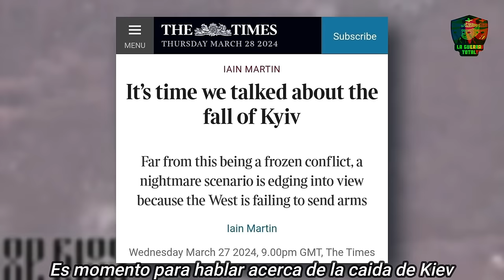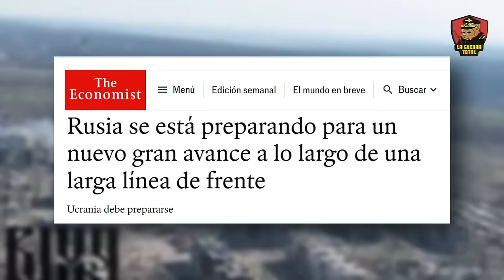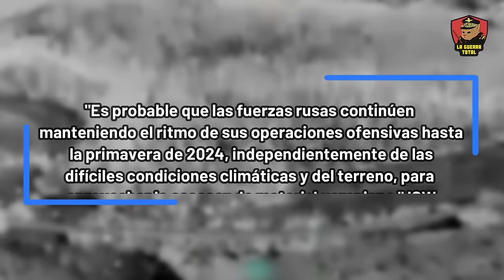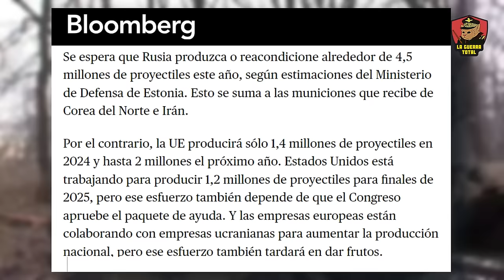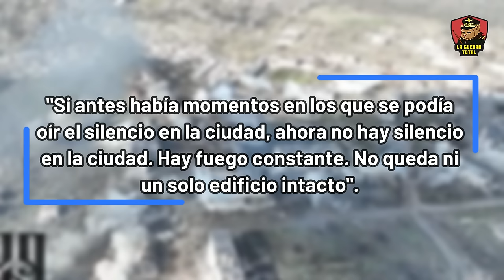💥RUSIA entra a Chasiv Yar | la ARTILLERIA rusa APLASTA las Defensas Ucranianas 🔥 Guerra de UCRANIA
En este video, exploramos la creciente tensión en Chasiv Yar, donde la narrativa de un triunfo ucraniano propagada por folletos y carteles contrasta fuertemente con la realidad en el terreno. A pesar del optimismo occidental, las fuerzas ucranianas enfrentan una situación precaria, luchando con una escasez crítica de armamento y munición esencial, lo que las deja vulnerables ante una posible ofensiva rusa. Analizaremos cómo, según diversas fuentes, incluidas declaraciones de Zelensky y análisis del Instituto para el Estudio de la Guerra, Ucrania está al borde de una "derrota catastrófica", con sus defensas debilitándose bajo el peso de la superioridad artillera rusa y la inminente amenaza de una gran ofensiva. Desde la perspectiva de la logística y la estrategia militar, se destaca la importancia crítica de Chasiv Yar como bastión defensivo y logístico, y cómo su caída podría marcar un punto de inflexión en el conflicto, llevando al espectador a través de los desafíos actuales que enfrenta Ucrania y las implicaciones de estos eventos en el panorama geopolítico más amplio.